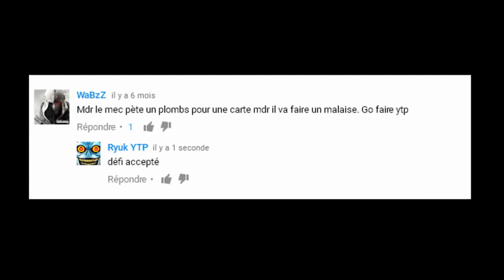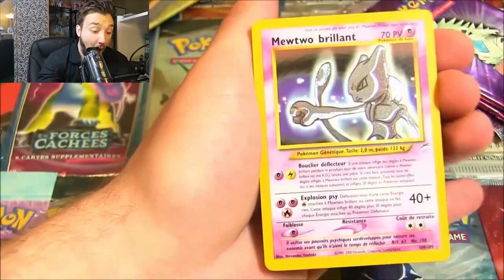L'étoile de David Lafarge ! [YTP]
YTP DAVID LAFARGE POKEMON
ytp fr
ytp pokémon